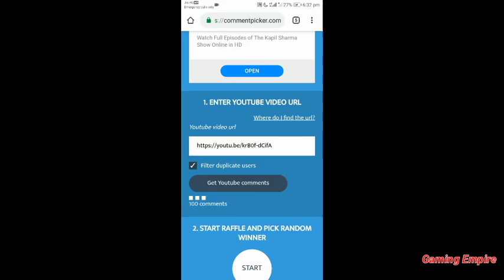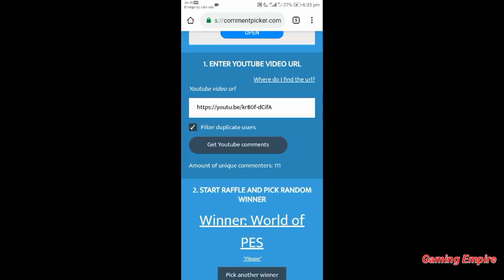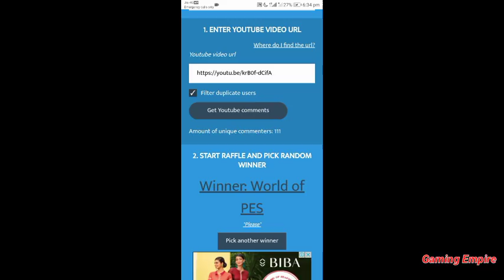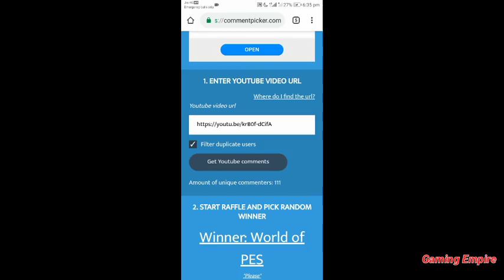Gold Pass Giveaway Winner Is Here - Coc Gold Pass Giveaway - Clash Of Clans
This Video Is All About - *Gold Pass Giveaway Winner Is Here - Coc Gold Pass Giveaway - Clash Of Clans*